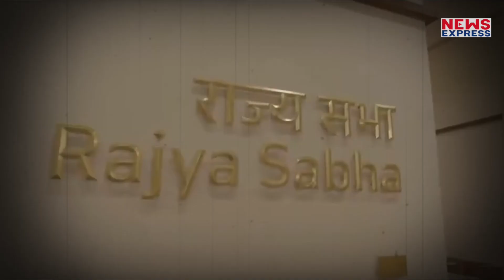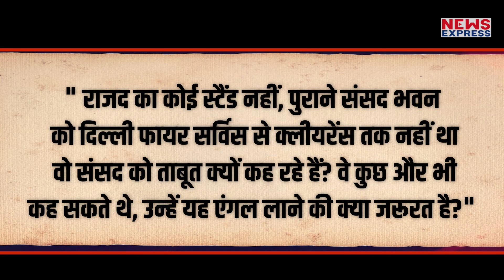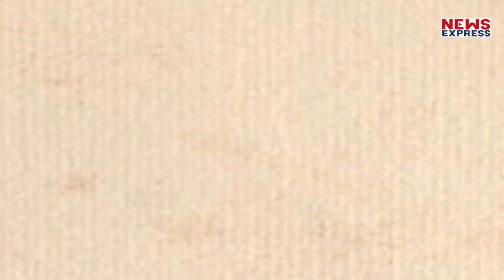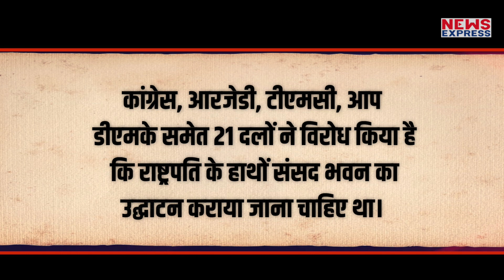RJD ने नए संसद भवन का किया अपमान तो Owaisi ने दिया करारा जवाब !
विपक्ष का काम होता है सरकार का विरोध करना, लेकिन ज़रूरी नहीं की हर बात में विरोध किया जाए और सिर्फ कोटा पूरा करने के लिए मुद्दा उठाया जाए, और यहां का विपक्ष ठीक ऐसा ही करता है, कभी कभी तो मोदी विरोध में कुछ ऐसी हरकत कर दी जाती है जो शर्मनाक होता है। ताज़ा उदाहरण है लालू यादव की पार्टी राष्ट्रिय जनता दल, जिसने सिर्फ विरोध करने के चक्कर में अपनी ही बेज़्ज़ती करवा ली, rjd की इस हरकत से तो aimim प्रमुख ओवैसी भी भड़के है और rjd की क्लास लगा दी है।

TANIYA SINGH
SHRISHTI